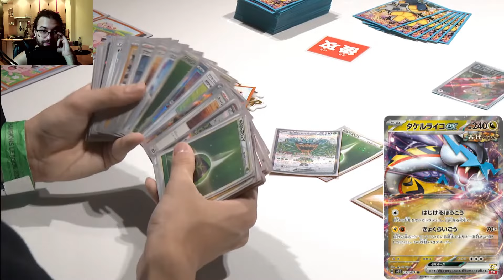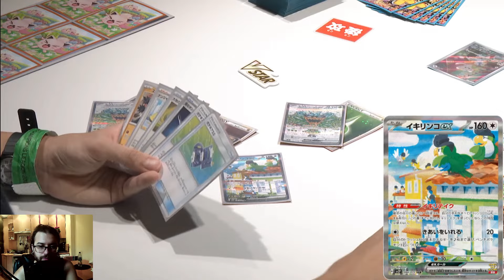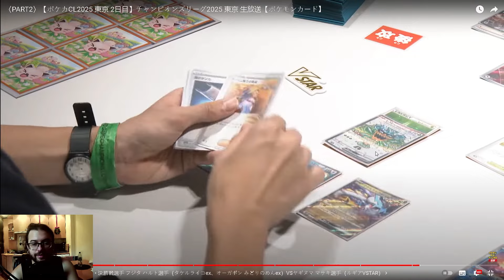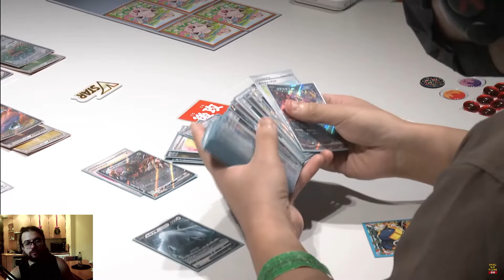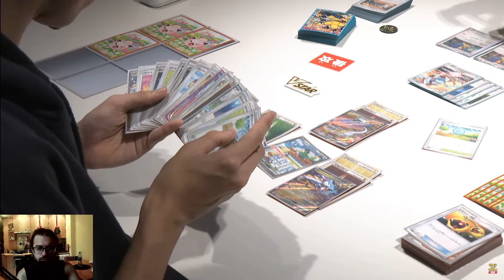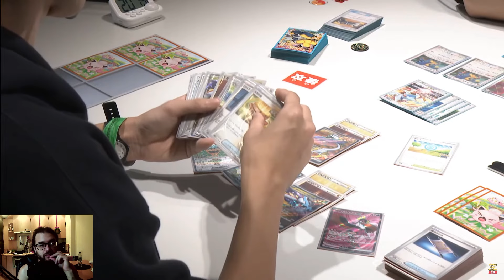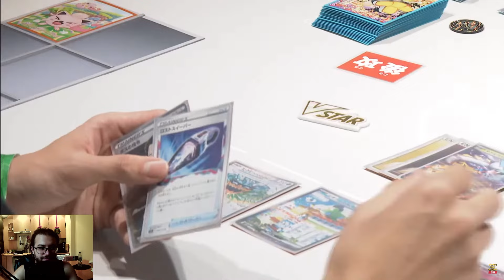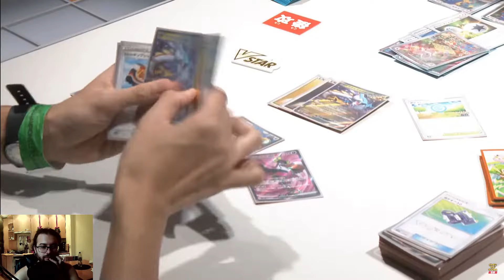ENORME partida en Tokyo 2024 Pokemon TCG - Raging Bolt Ex vs Lugia VSTAR BATALLA FINAL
Buenas gente.

Voy a traer hoy un video de la final que paso este fin de semana pen japon con mas de 4000 jugadores! celebrado en la ciudad de Tokyo y con la participación en la final de ElectrofuriaEx vs

Lugia denuevo mostrandose en la final como gran mazo a vencer mientras que electrofuria viene marcando sus pasos pero esta vez lo demuestra a lo grande.

Veremos cual de los dos esta por encima del otro.